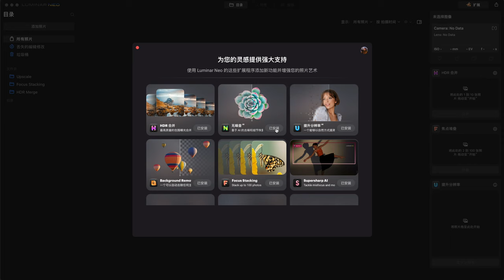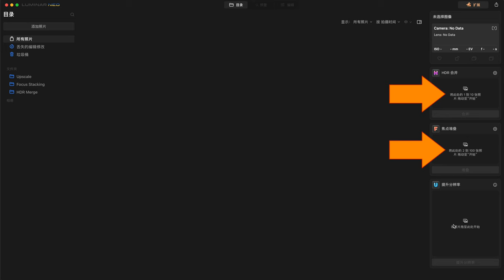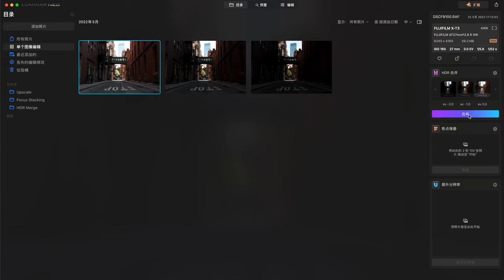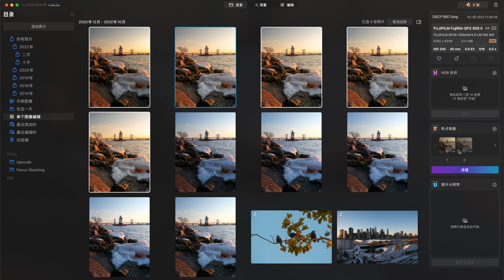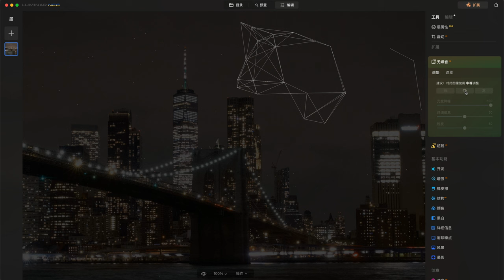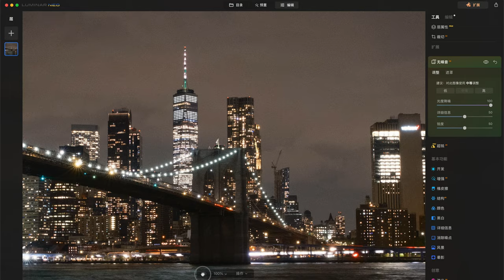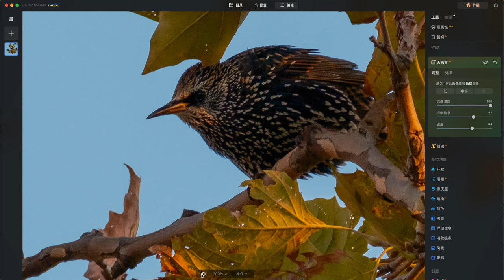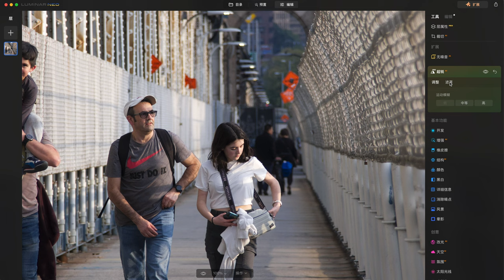【摄影后期软件】Luminar NEO你够了！这么多拓展插件哪个值得买，有了之后能代替LR和PS吗？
本期内容目录：
0:00 前提介绍
2:46 安装插件
3:48 HDR合并
5:08焦点堆叠
6:34 降噪插件
8:37 锐化插件
10:05 购买前需要知道的事
10:53 聊聊年费这点事